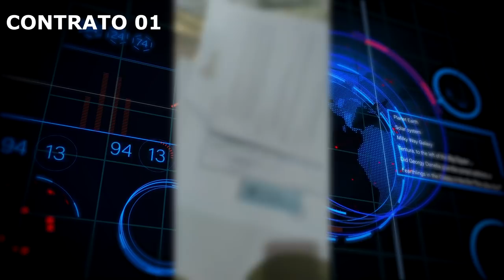CLIENTES DA GAS CONSULTORIA NÃO MUDARAM DE OPINIÃO, PORÉM ESTÃO CANSADOS DE ESPERAR